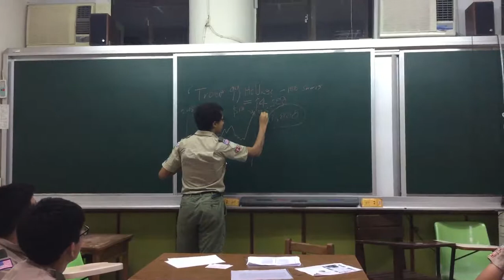I explained Shareholding at Scouts 2